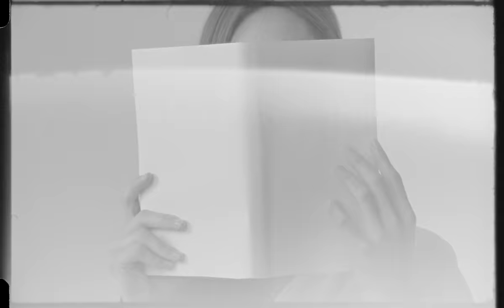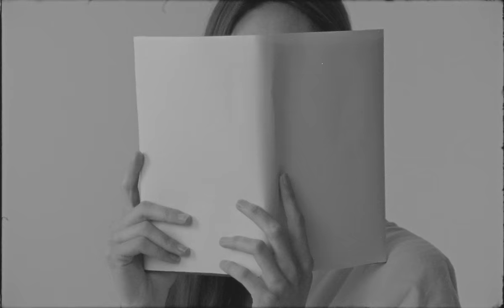I Believe In Kindness - Lisa Mitchell (Official Video)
'I Believe In Kindness' by Lisa Mitchell, from the album 'A Place To Fall Apart'.

Directed & Produced by Ilsa Wynne-Hoelscher Kidd
Cinematography - Bonita Carzino
Camera Assistant - Harrison Byrne
Lighting - Francis Healy Wood
Set Design - Cristina Guerrero Fernandez
Set Assistant - Bronte Mularczyk
Photography - Ilsa Wynne-Hoelscher Kidd
Editor - Geri Docherty
Colourist - Abe Wynen
Colour Producer - Meg Doyle
Colour Studio - Crayon
Lisa Wears - Kalaurie and Sunshine Symbol
Kodak 16mm Film processed by Neglab Sydney and scanned at Memorylab Melbourne
Shot at Alt House

Special Thanks To - Believe, Story Baker, Danny Ross + Carla Zimbler